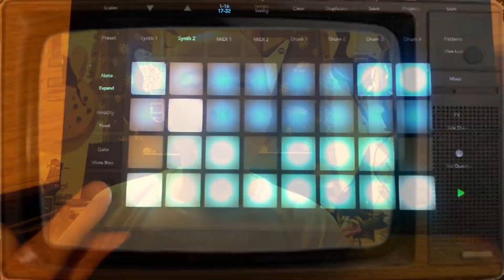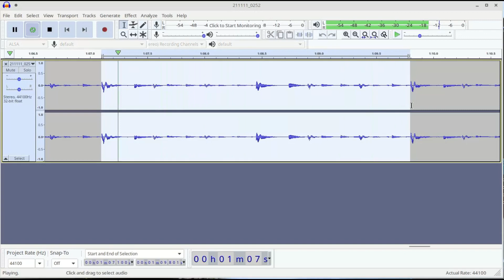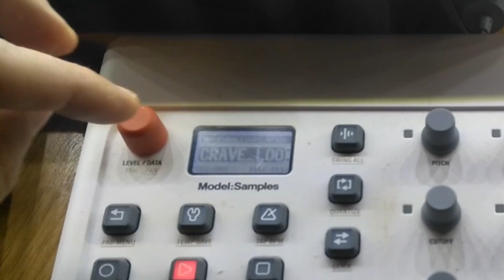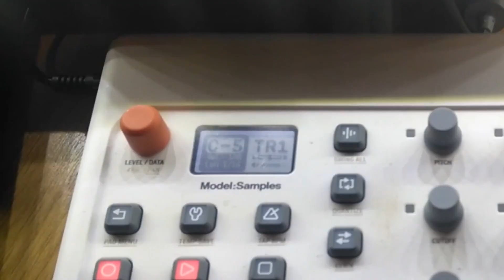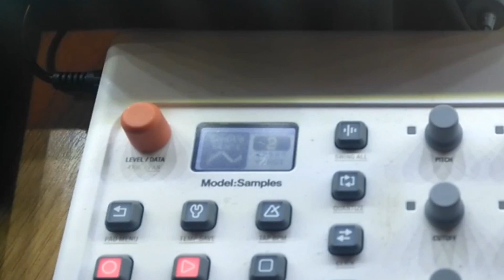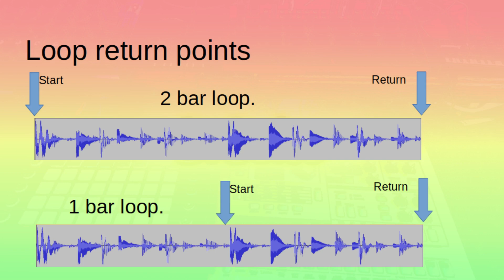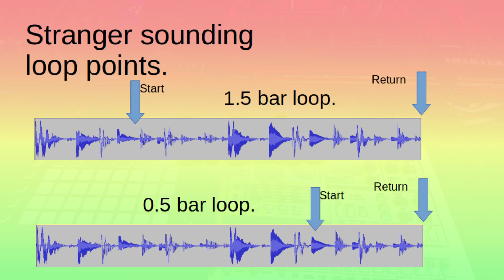Tutorial Making Complex Arp Patterns On the Model:Samples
For this half arsed tutorial I make a semi random complex arp line on the Model:Samples.  I got the idea from the Tracks which has a randomise step button which I love.
We write the pattern on the Crave in 3/4 time before it is loaded onto the Samples and then we assign notes from the arp sequence to different beats.
This can then be used in conjunction with the chance nob and the loop button to create semi random arp lines.

I know it does not do exactly the same thing as the Tracks, but. It's a cool feature to experiment with.

01:00 Program pattern on Crave
01:55 Edit and load loop
03:05 Sample chunks to beats
04:20 Programming the pattern on the Samples
06:45 The chance parameter
07:25 The loop button
08:20 Understanding loop lengths

In the words of the Sirius Cybernetics Corporation

Kit List : -

Behringer Crave
Novation Circuit Tracks
Elektron Model:Samples

Behringer Flow 8
Tascam DR40x